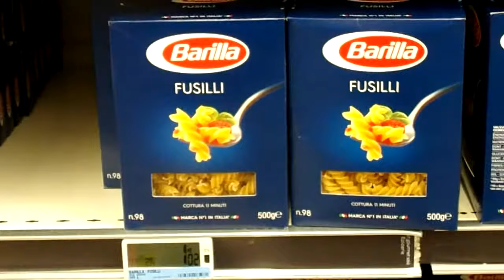RIMG2172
fusilli barilla 500 gr